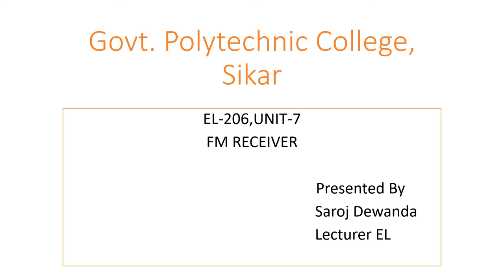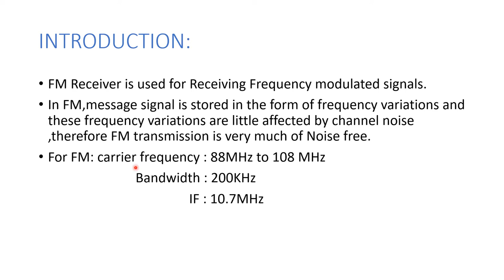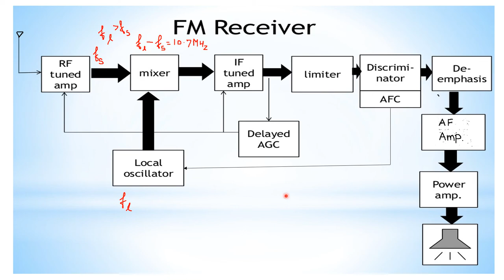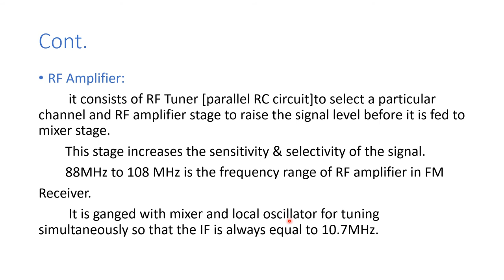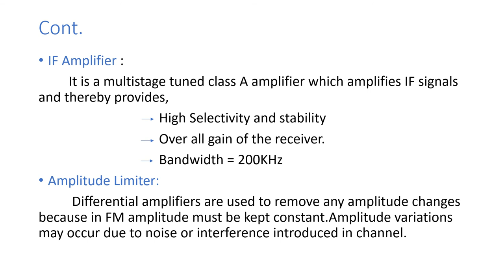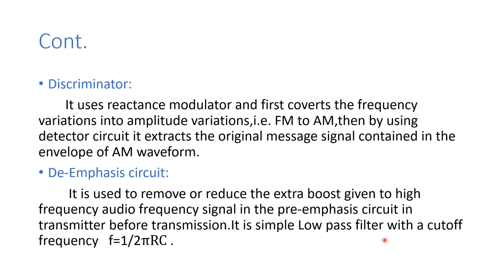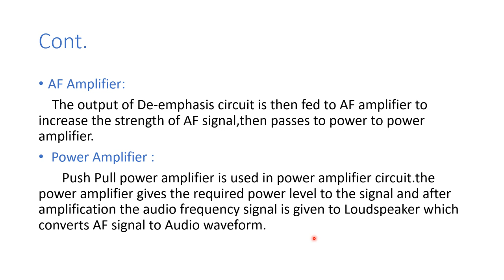EL 206,FM Receiver By Saroj Dewanda (GPC Sikar)